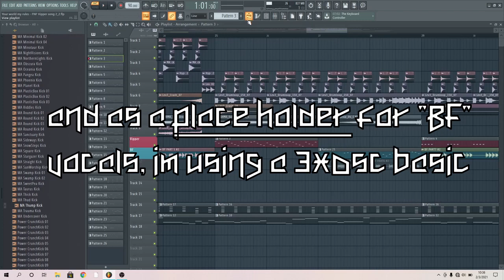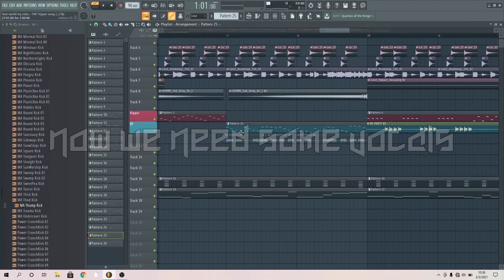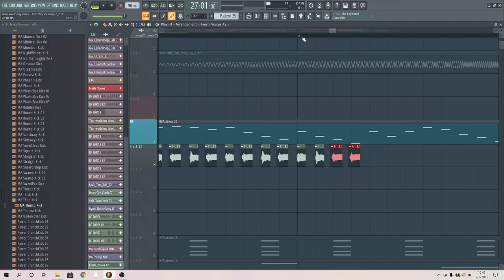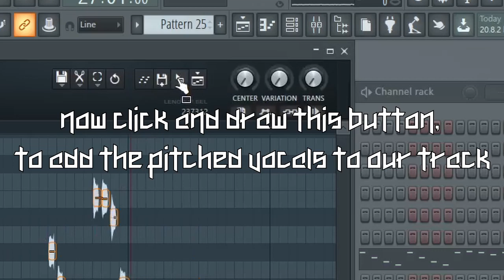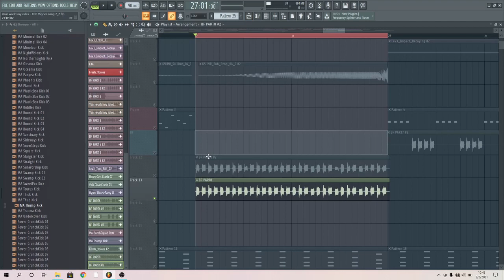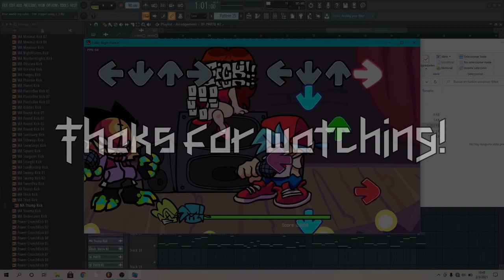[TUTORIAL FNF] - How i make music for the game! (like kawai sprite)| Tenzubushi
hi! in this video tutorial, i´ll show you how i make music for the game with vocal chops and samples. just like kawai sprite

requirements:
-any version of FL-studio
-basic knowledge of the app
-the game itself to take the vocal samples

if this video gets the enough attention, i´ll make a tutorial of how to make notes for the music and how to create custom characters!

credits:
Friday night funkin is made by ninjamuffin
original vocals made by kawai sprite